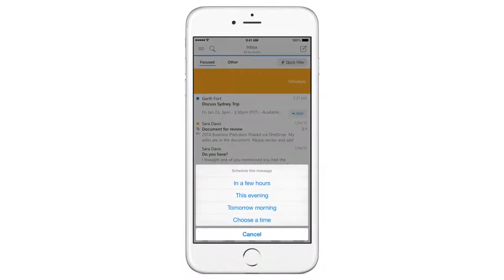A quick look at Outlook for iOS